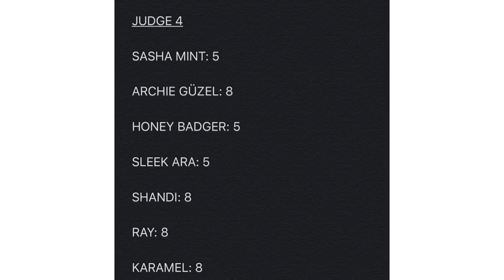PRIDE TV DRAG RACE ELIMINATION SHOW | WEEK 2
PRIDE TV DRAG RACE COMPETITION ELIMINATION SHOW
HOST:DAFFE JORDAN